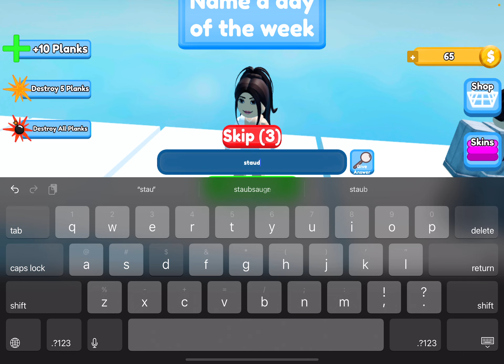LONGEST WORD BRIDGE ROBLOX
HOW TO MAKE A LONGEST WORD BRIDGE IN ROBLOX
longest word bridge
roblox gameplay